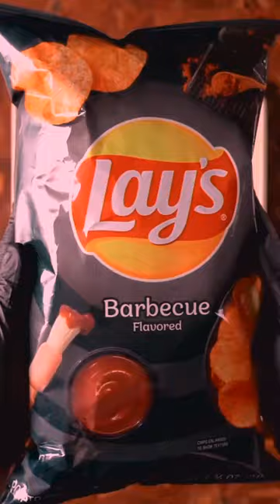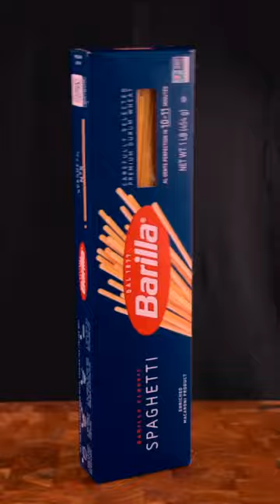030 Why don’t you get up so latei Do you want the western sun to bask in your butt 3x2iiumbgjdpgx2